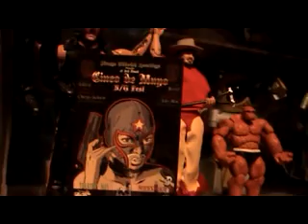S/G HOMEVIDEO TEASER 2011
Heres a little sneak peek at the S/G Home Video that will be out later this summer.  Its available with the DIG DVD by deepcrates and surj33. Be sure to sign up for your copy as there will be a limited amount available. Once again thanks to everyone who came out for the 3rd annual S/G fest. Especially WEEZ1 who stole the show in my opinion.Omega Jackson and his molotov cocktails. Iz-Real and his rhymebook. Fat Ross and his beerhead. UGLY. Amable and his wheels of steel.. Chris C and his alcohol. Brok and his cell phone. TThe Record Monster and his machines. TH the S/G godfather.And of course all the rest of the S/G fam and you the fans...